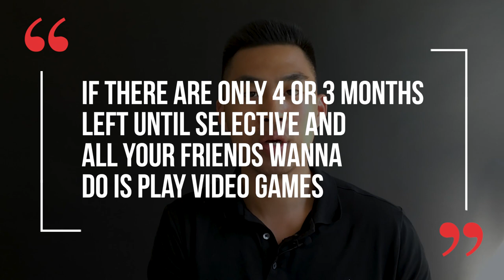Your friends will MAKE or BREAK you!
Do You Have Trouble With Your OC, Selective or Scholarship Preparation?

If You Want To Discover Your Child's Potential, Register For a Free Diagnostic Test

1.) 2022 Selective School Test Group (FREE Materials)

3.) Steve’s Public Speaking Secrets

I Started Scholarly Because I Wanted To Change The Tutoring Industry…

Having Taught At Various Big-Name Coaching Colleges And Experienced Coaching First-Hand, I Realised That Most Coaching was:

😷Nothing more than a set of questions and timed trial tests.
😷Student results were not based on how much coaching they did.
😷There was barely any teaching

I set out on a mission to truly inspire kids to achieve results beyond their wildest dreams. I mean scholarships to schools such as Sydney Grammar, Abbotsleigh, Knox Grammar (schools which would typically cost over $200,000). Entrances to top OC classes such as Beecroft, North Rocks, Matthew Pearce. Entrances to top Selective Schools such as James Ruse, Baulkham Hills, North Sydney Boys/Girls.

BUT Not for gifted kids. I wanted to transform ORDINARY kids.

I believe ANYONE regardless of ability, academic experience or intelligence can get into a top 10 Selective, OC class or Private School Scholarship and to my expectation, this has happened a multitude of times. The SYSTEM I wanted to create (and have now created) is responsible for transforming ORDINARY children into EXTRAORDINARY SCHOLARS.

Want to find out my secret training system? Click here.